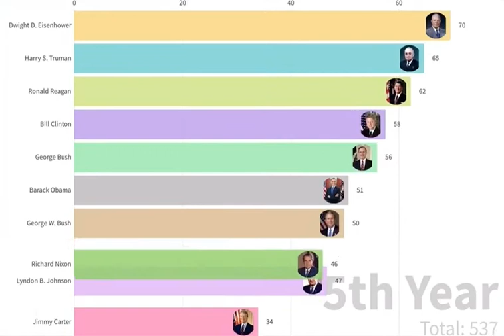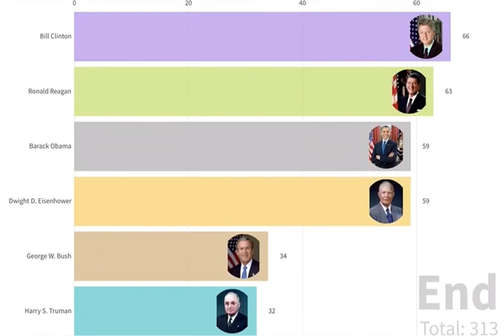A History of Presidential Approval Ratings (Bar Chart Race)